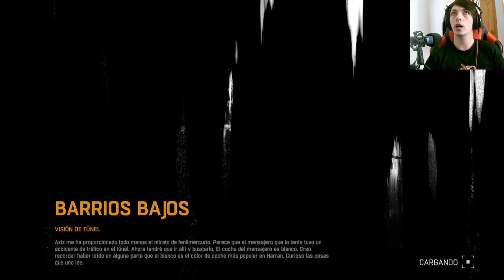Dying Light: Encontrando el coche blanco del mensajero en el túnel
Explora el peligroso túnel en busca del coche blanco del mensajero en este emocionante episodio de Dying Light. ¿Podrás encontrarlo antes de que sea demasiado tarde? Acompaña a nuestro héroe en esta emocionante misión de supervivencia.